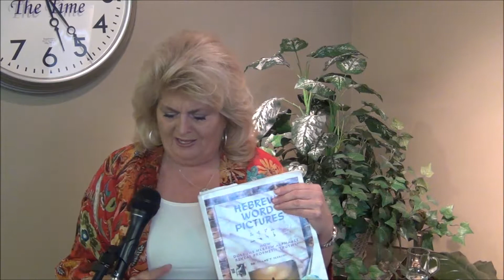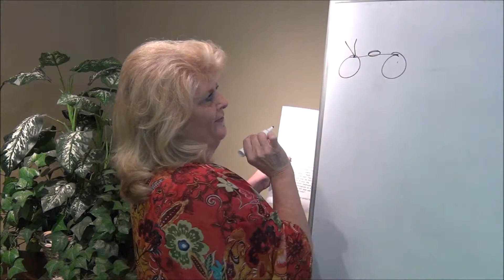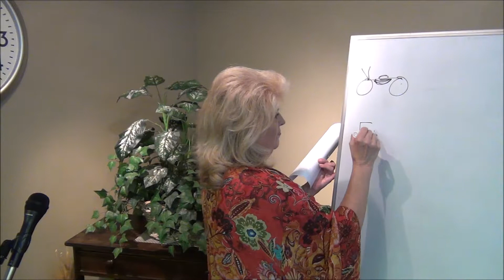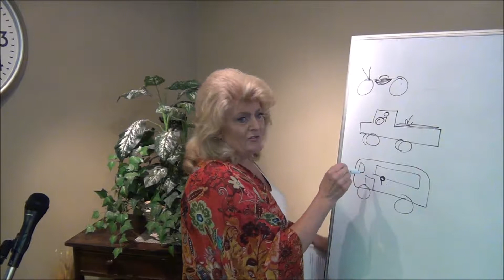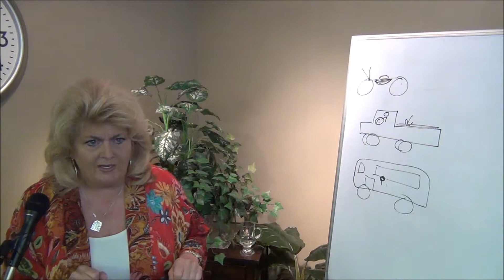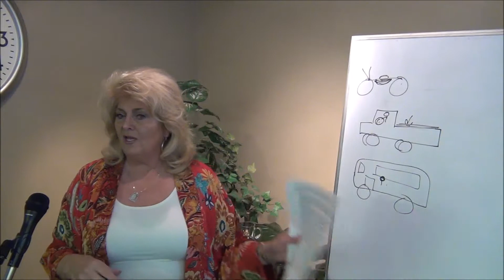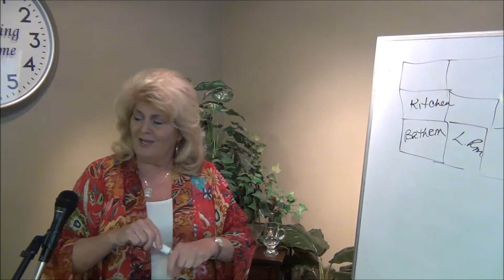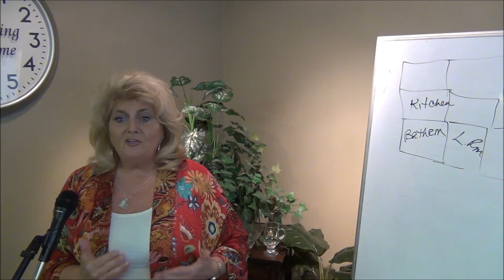Course 2 Lesson 5 Dreams, Visions & Revelation